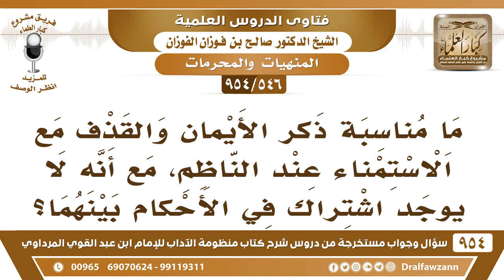[546 -954] ما مناسبة ذكر الأيمان والقذف مع الاستمناء عند الناظم؟ - الشيخ صالح الفوزان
-[546 /954] السؤال: ما مناسبة ذكر الأيمان والقذف مع الاستمناء عند الناظم، مع أنه لا يوجد اشتراكٌ في الأحكام بينهما؟
الجواب: لأنها كلها محرمات، فَجَمَعَها، ولأنه يتكلم عن القذف والزنا، وهذا من الاستمتاع المحرم فله مناسبة.
للاشتراك في قناة الشيخ صالح الفوزان
سؤال وجواب من شرح منظومة الآداب ( 945 ) مقطع

للاستفسار والإقتراحات والدعم
رئيس الفريق
لمشروع كبار العلماء